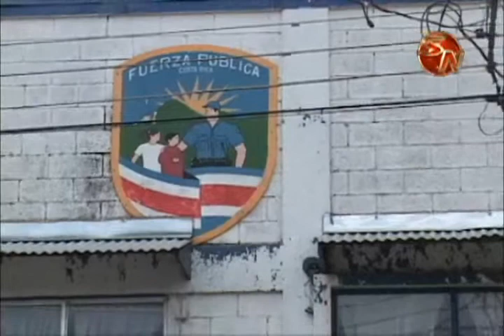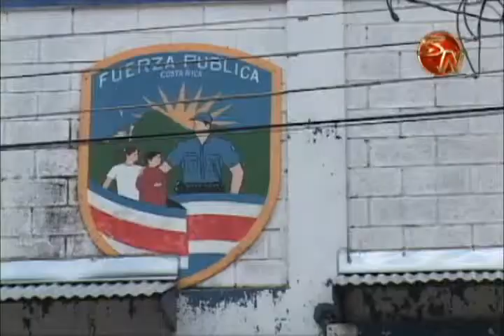FUERZA PUBLICA ESTRATEGIAS